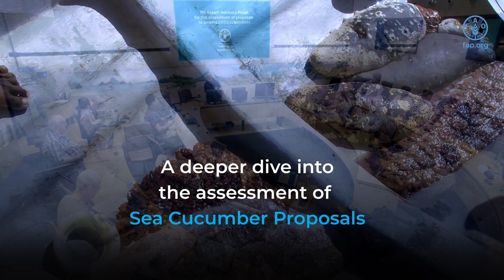Sea Cucumbers -the UN FAO 7th Expert Panel for the assessment of proposals to amend CITES appendices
This video provides deeper insights of sea cucumber experts from the Food and Agriculture Organization’s 7th Expert Panel for the assessment of proposals to amend CITES appendices which met in Rome, Italy from the 18th to the 22nd of July 2022.

Productive and sustainable fishery systems are key policy areas of the United Nations Food and Agriculture Organization Fisheries and Aquaculture Division which convenes a panel of fishery, trade and species experts to assess CITES listing proposals from a scientific perspective.

This assessment is undertaken in accordance with the CITES biological listing criteria, and to also comment, as appropriate, on technical aspects of the proposal in relation to biology, ecology, trade and management issues.

The panel also assesses the of the CITES listing proposals in relation to their effectiveness in the conservation of the species concerned.

You can read the full report from the 7th Expert Panel assessment